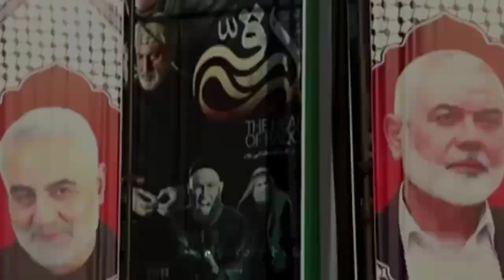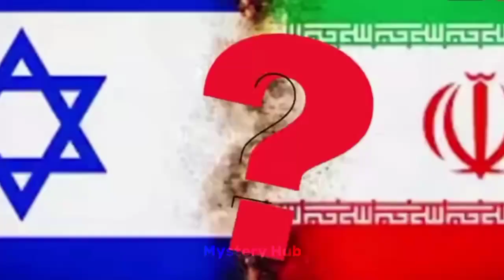Israel VS Iran🥶 | Is this the starting of WW3?🤯 | Detail Explaination in 2 minutes | By Mystery Hub